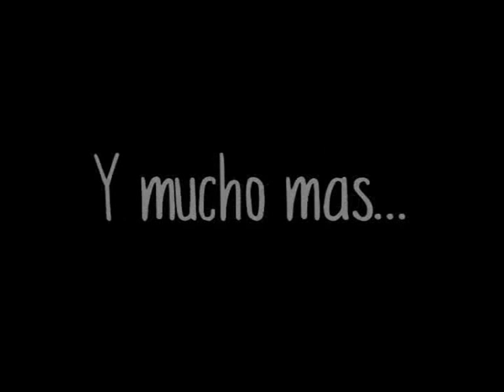Krokantes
Nos preparamos para Halloween . . .